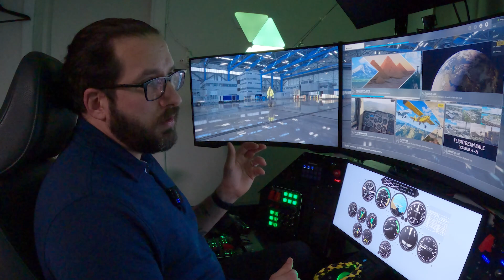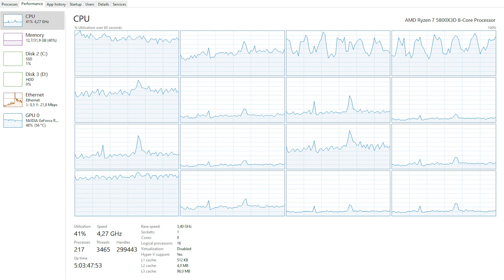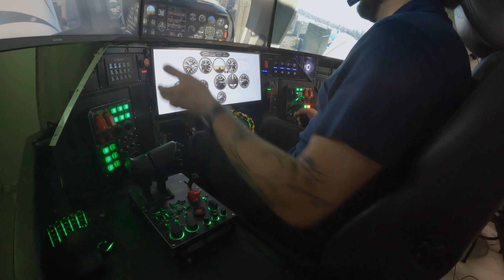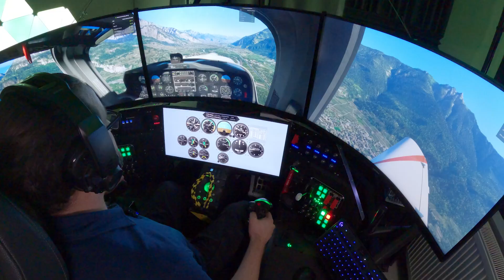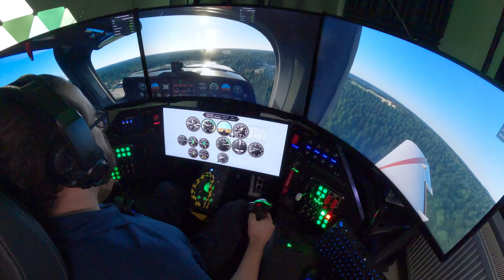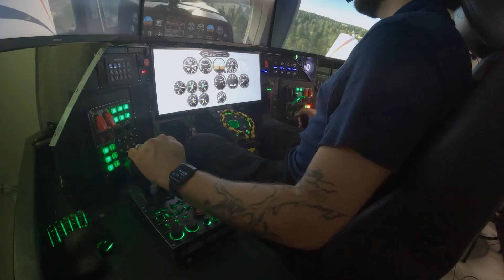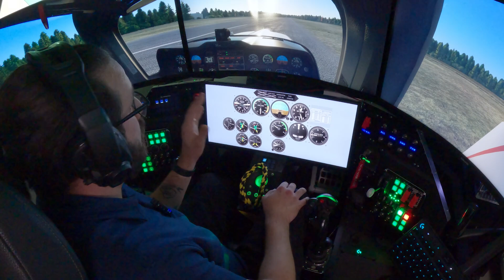Flight Simulator 2020 with GeForce RTX 4090 & Triple Display Setup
One more test flight with my new GeForce RTX 4090. This time I’m getting back to Flight Simulator 2020 after a long break and try out the new multi display feature. The results were quite surprising.

Setup:
CPU: Ryzen 7 5800x3D
GPU: Asus GeForce TUF-RTX4090-24G-GAMING
Memory: 32 Gb, 3600 Mhz